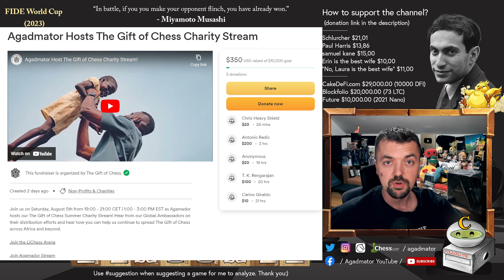This Move Destroys The Najdorf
Photos by Lennart Ootes

Svidler, Peter (2688) - Van Foreest, Jorden (2693)
FIDE World Cup (chess24.com) [20] 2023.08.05
B95 Sicilian, Najdorf, 6...e6

1.e4 c5 2.Nf3 d6 3.d4 cxd4 4.Nxd4 Nf6 5.Nc3 a6 6.Bg5 e6 7.Qe2 Be7 8.h4 h6 9.Bd2 Qb6 10.Nb3 h5 11.O-O-O Qc7 12.Rh3 Nbd7 13.Rg3 g6 14.Bg5 b5 15.a3 Bb7 16.Qe1 Rc8 17.Bd3 Nc5 18.Kb1 O-O 19.Nxc5 dxc5 20.e5 Nd5 21.Nxd5 Bxd5 22.Qe3 c4 23.Bxg6 fxg6 24.Bxe7 Qxe7 25.Rxg6+ Kh8 26.Rh6+ Kg7 27.Rxh5

00:00 Hello Everyone!
02:25 Game starts, but please watch the intro!

The Chess World Cup 2023 is a 206-player single-elimination chess tournament that will take place in Baku, Azerbaijan, from 30 July to 24 August 2023.[1] It will be the 10th edition of the Chess World Cup. The top three finishers in the tournament will qualify for the 2024 Candidates Tournament.[2][3]

The tournament will be held in parallel with the Women's Chess World Cup 2023.

Mailbox where you can send stuff:

Antonio Radić
AGADMATOR d.o.o.
Franje Tuđmana 12
Croatia
48260 Križevci

NANO nano_1h1kgfaq88t1btwadqzx73rbha5hwbb88sxmfns851kwj8hnosdj51w388xx
Monero 4AdvvqmC4xhPyyRSAEDxTTAoXdxAtX2Py6b8Eh4EQzBLGbgo5rY5Khcap1x76JrDJH87yibAE9b6TPwTsvBAiFFCLtM8Be7